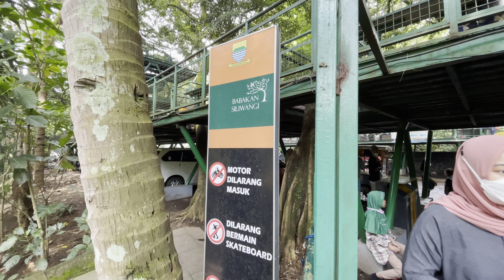Bandung City Forest Walk Path Babakan Siliwangi in Indonesia [4K HDR] Suasana Hutan Kota di Bandung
Babakan Siliwangi or known abbreviated as Baksil is one of the urban forest areas in Bandung, precisely located in Lebak Siliwangi Village, Coblong District, Bandung City. The location of Babakan Siliwangi which is not far from the city center (located north of downtown Bandung) makes Babakan Siliwangi the most affordable Green Open Space (RTH) for the people of Bandung. The existence of Babakan Siliwangi as green open space also makes this area the lungs of the city as well as a place of recreation for the community. Babakan Siliwangi has an area of ​​3.8 hectares filled with various animals that complement the existing ecosystem. In its journey, the management of Babakan Siliwangi has experienced many controversies, especially the plan to transfer the management of Babakan Siliwangi to private parties who are planning development that can be commercialized. On 27 September 2011, the United Nations certified Babakan Siliwangi as a world urban forest.

Babakan Siliwangi atau yang dikenal disingkat dengan Baksil adalah salah satu kawasan hutan kota di Bandung, tepatnya berada di Kelurahan Lebak Siliwangi, Kecamatan Coblong, Kota Bandung. Lokasi Babakan Siliwangi yang tidak jauh dari pusat kota (berada di utara pusat kota Bandung) membuat Babakan Siliwangi menjadi Ruang Terbuka Hijau (RTH) yang paling terjangkau oleh masyarakat kota Bandung. Keberadaan Babakan Siliwangi sebagai RTH juga membuat kawasan ini menjadi paru-paru kota sekaligus tempat rekreasi bagi masyarakat. Babakan Siliwangi memiliki luas sebesar 3,8 hektar diisi dengan berbagai satwa yang melengkapi ekosistem yang ada. Dalam perjalanannya, pengelolaan Babakan Siliwangi mengalami banyak kontroversi, terutama adanya rencana pengalihan pengelolaan Babakan Siliwangi kepada pihak swasta yang merencanakan pembangunan yang dapat dikomersilkan.